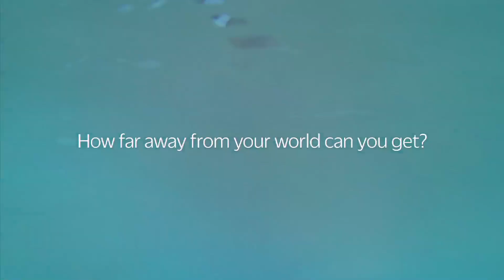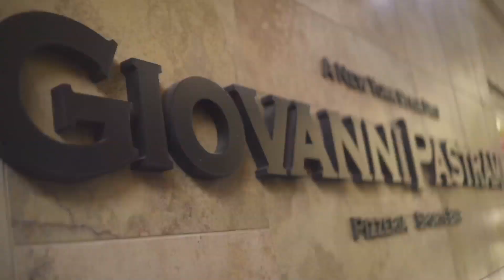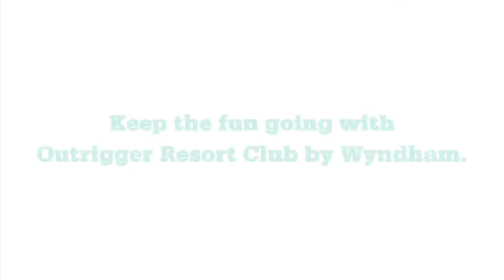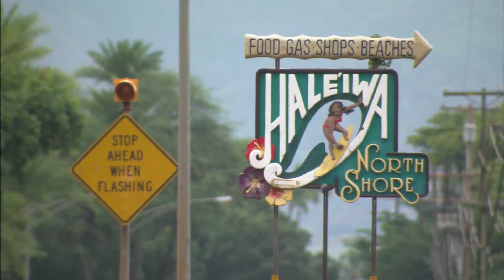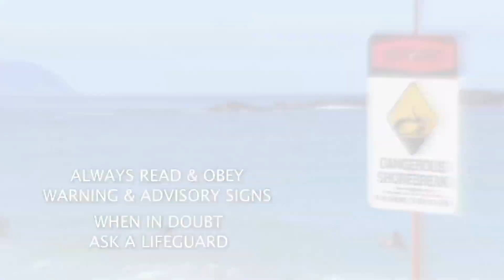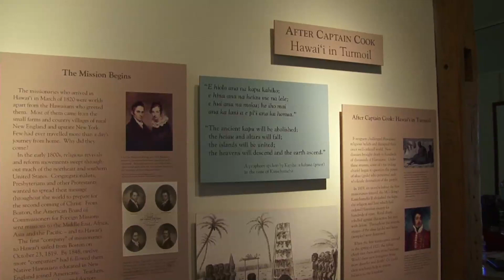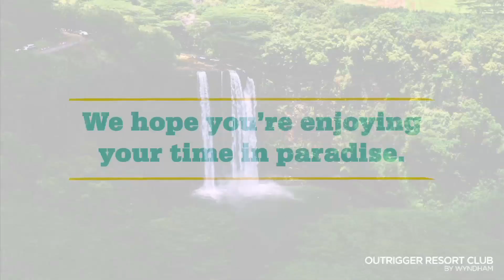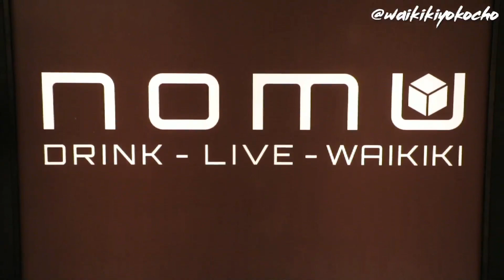OTV 5 AUG 2019